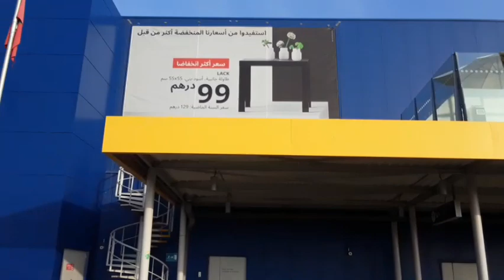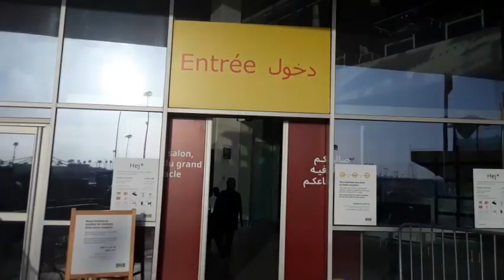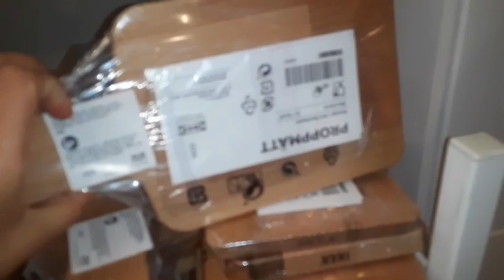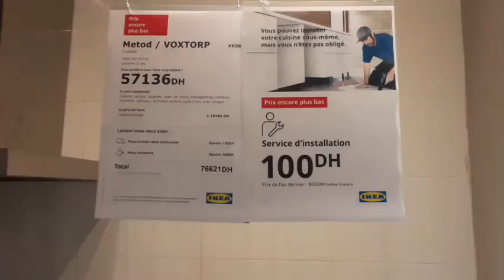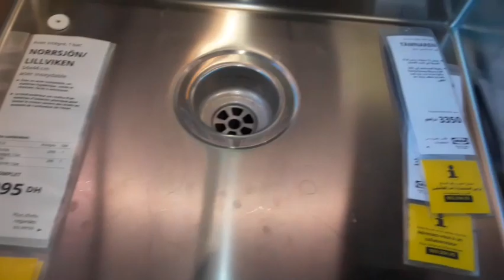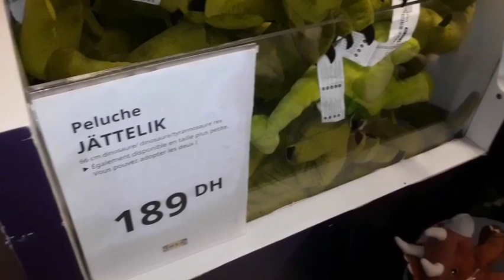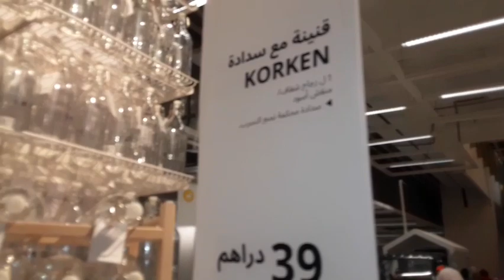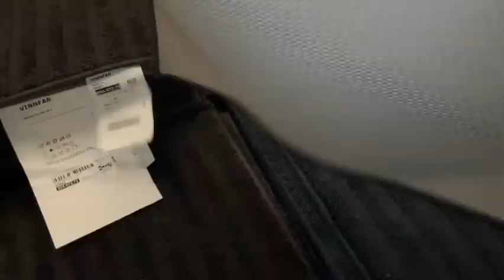أول جولة ليا في إ يكيا /تصدمت بداكشي لشفت🙆‍♀️/لبغات تاخد أفكار لغتفيدك فدارك /غتكتاشفو كلشي فالفيديو